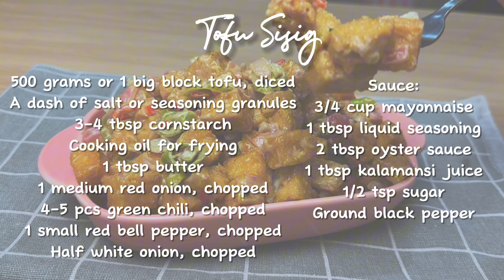TOFU SISIG ALA MAX'S | HUNGRY MOM COOKING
𝐈𝐧𝐠𝐫𝐞𝐝𝐢𝐞𝐧𝐭𝐬:
500 grams or 1 big block tofu, diced
A dash of salt or seasoning granules
3-4 tbsp cornstarch
Cooking oil for frying
1 tbsp butter
1 medium red onion, chopped
4-5 pcs green chili, chopped
1 small red bell pepper, chopped
Half white onion, chopped
Sauce:
3/4 cup mayonnaise
1 tbsp liquid seasoning
2 tbsp oyster sauce
1 tbsp kalamansi juice
1/2 tsp sugar